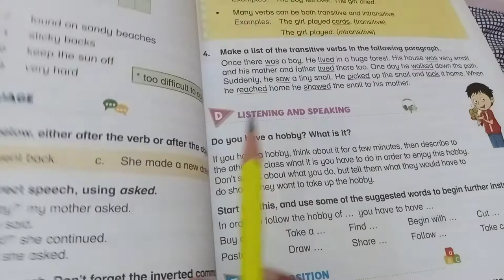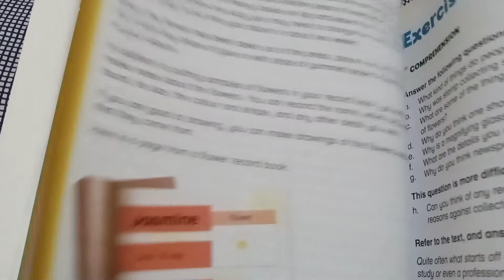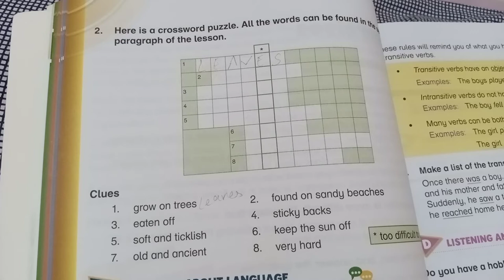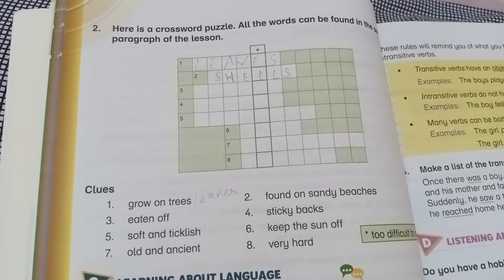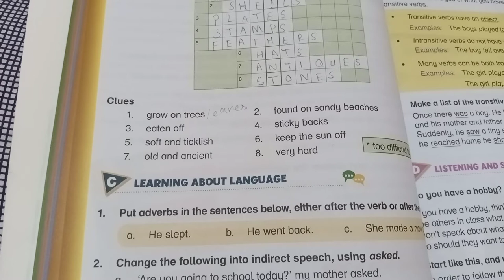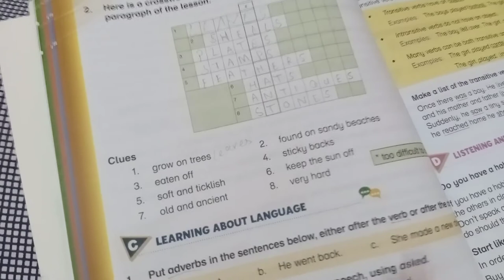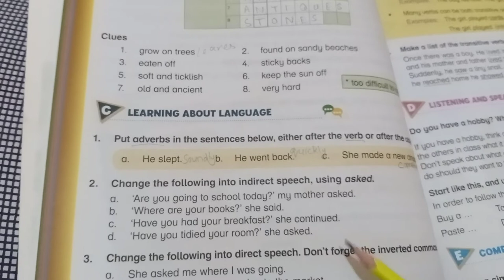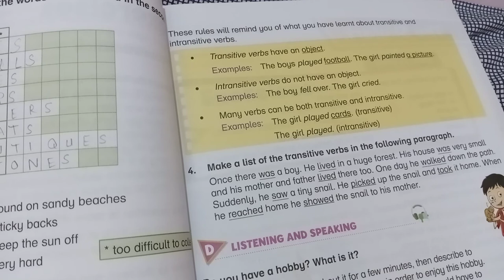OXFORD MODERN ENGLISH 5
OXFORD  MODERN ENGLISH 5 Unit # 4 Bookwork.